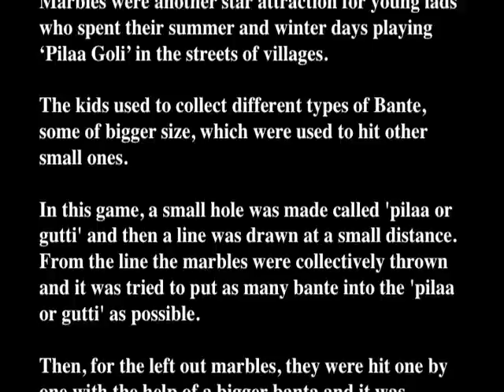Bante (Marbles)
Bante (Marbles)-This film was shot in a village in Punjab in the late 1930's before the partition of India.

Marbles were another star attraction for young lads who spent their summer and winter days playing 'Pilaa Goli' in the streets of villages.

The kids used to collect different types of Bante, some of bigger size, which were used to hit other small ones.

In this game, a small hole was made called 'pilaa or gutti' and then a line was drawn at a small distance. From the line the marbles were collectively thrown and it was tried to put as many bante into the 'pilaa or gutti' as possible.

Then, for the left out marbles, they were hit one by one with the help of a bigger banta and it was thrown with a finger while keeping the thumb on the ground. This was more and more Bante were hit and the kid with the maximum marbles at the end used to win.